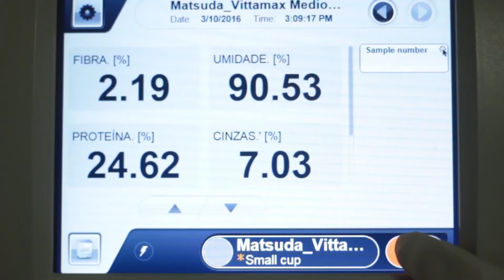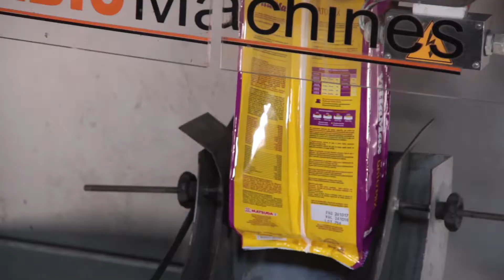InfoPet - Palatabilidade dos alimentos Matsuda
Recebemos nos estúdios da Matsuda o supervisor comercial Diego Bracciali (Diana Pet Food), que falou da parceria com a Matsuda Pet e o processo de palatabilidade dos alimentos.